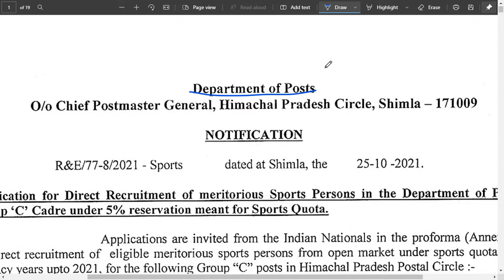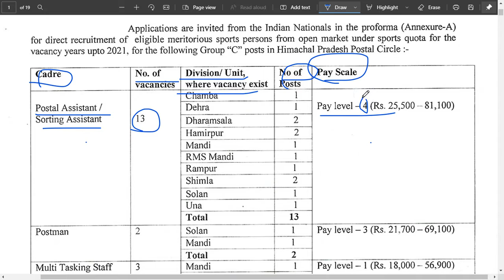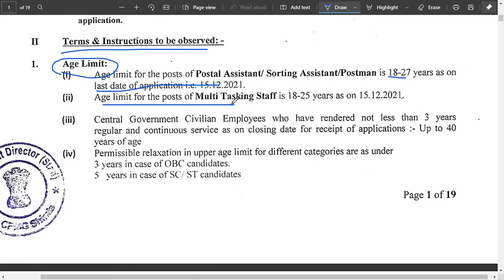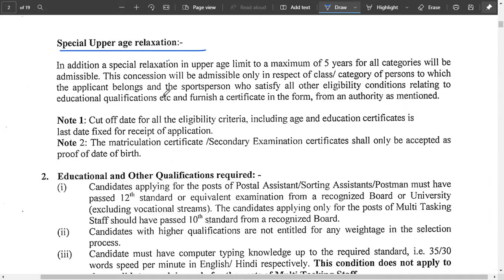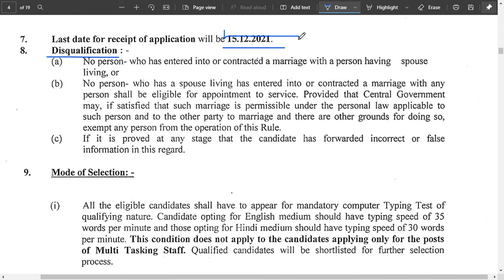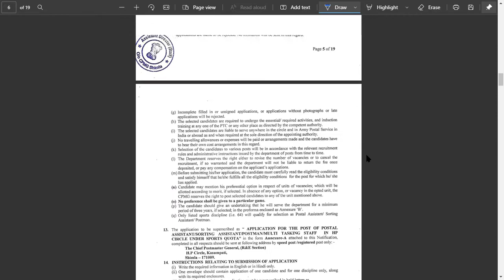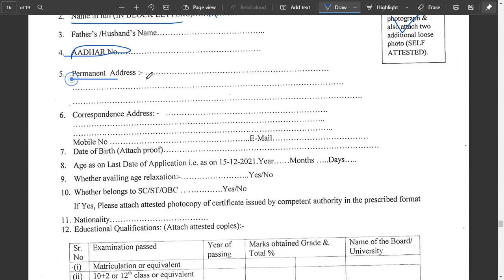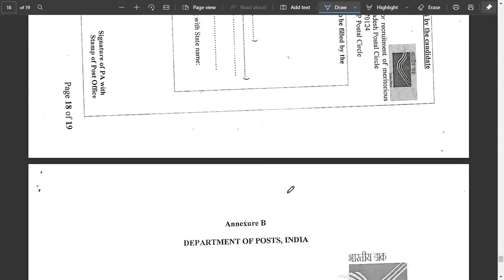Post Office Recruitment 2021|New Vacancies 2021|Post office Vacancy 2022|Govt Jobs Dec 2021